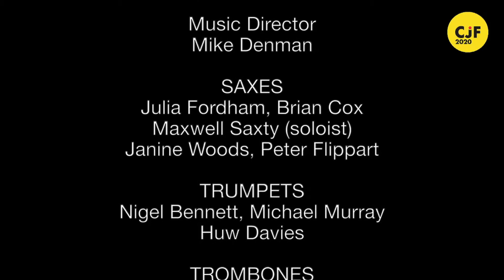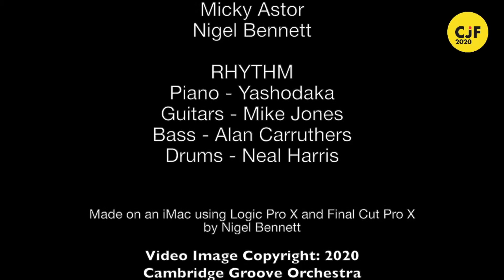Cambridge Jazz Festival 2020 - Big Band Bonanza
Cambridge Jazz Festival 2020

This year's Big Band Bonanza, features pre-recorded tunes from three local bands:

Cambridge Groove Orchestra
Linton Jazz Orchestra
Cambridge University Jazz Orchestra (CUJO)

CUJO is the University’s premier big band which performs throughout the year in the top Cambridge jazz venues and further afield. They have worked with musicians including Yazz Ahmed, Mads Mathias, Steve Waterman, Stan Sulzmann, Ian Shaw and Liane Carroll, touring to Budapest, Prague, Istanbul and Bordeaux. You can follow the CUJO Facebook page here.